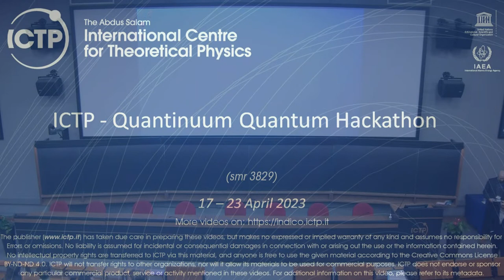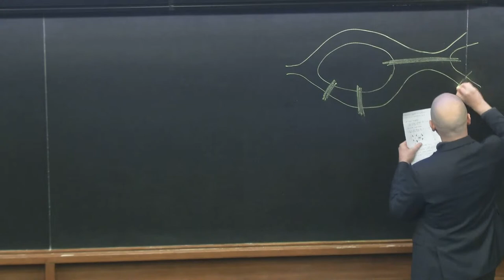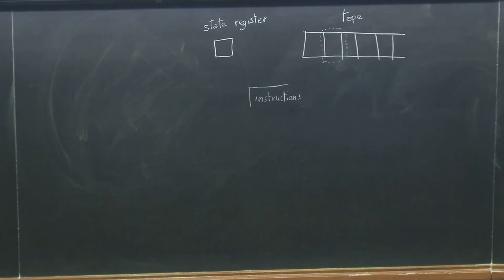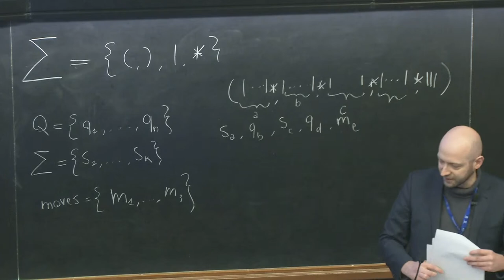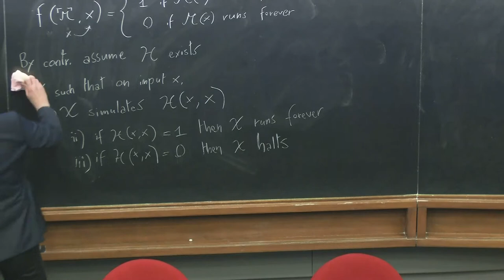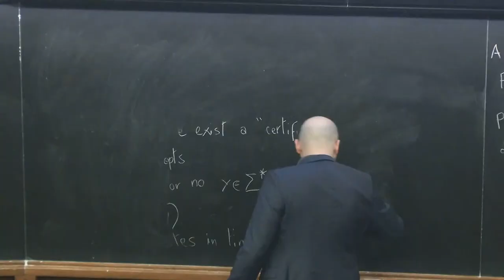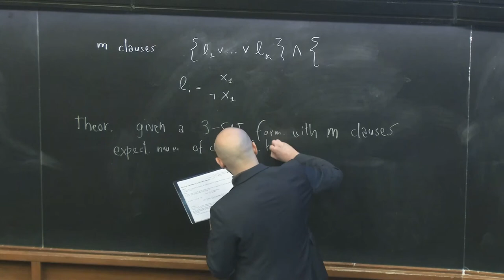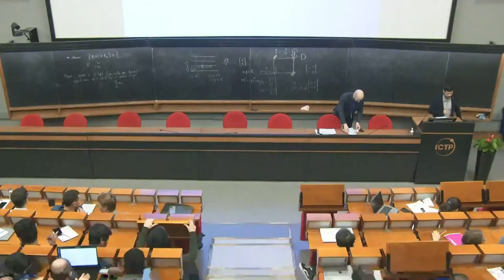ICTP - Quantinuum Quantum Hackathon | (smr 3829) - DAY 1 Morning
ICTP - Quantinuum Quantum Hackathon | (smr 3829)
Topics:
Gate-based quantum computing
Optimisation, routing and compilation of quantum circuits
Quantum algorithms
Quantum chemistry
Diagrammatic reasoning
Compositionality and computational linguistics
Quantum hackathon
Lecturers:
Glen Biga MBENG: Quantum computing algorithms 1, 2
Gianni MOSSI: Foundations of Quantum Computing 3, 4
Antonello SCARDICCHIO (ICTP): Foundations of Quantum Computing 1, 2